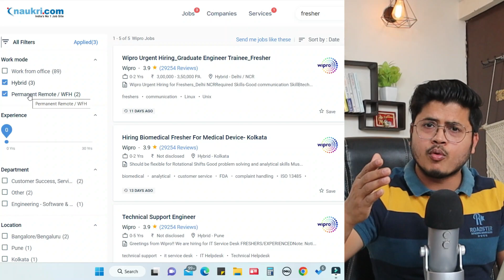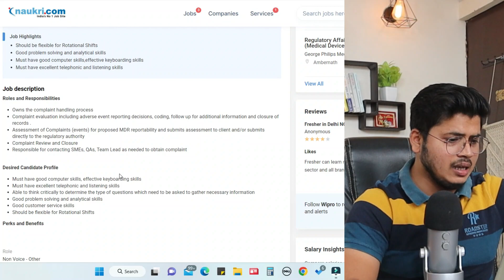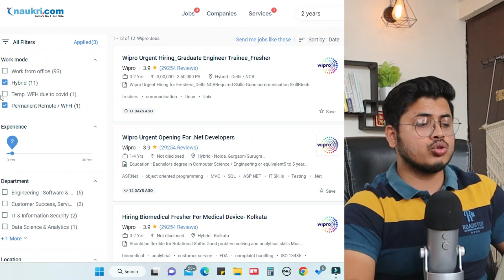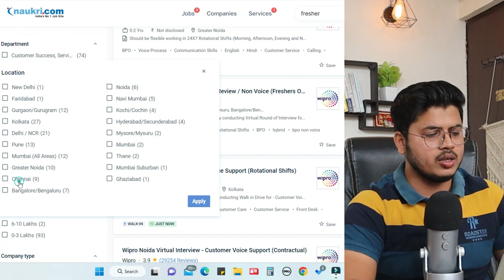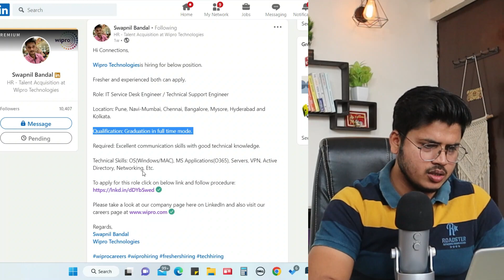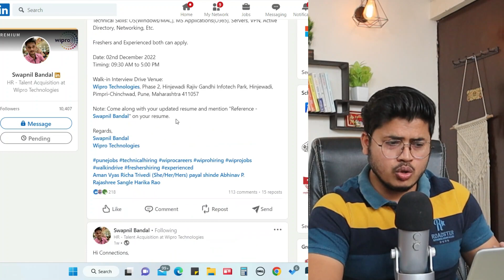Wipro Work from home jobs for Freshers | Wipro Chat jobs | Online jobs at home | 100% Sure interview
Apply here for Wipro jobs
(Please apply as per Video process for 100% Response)